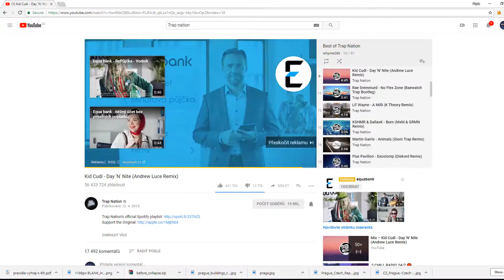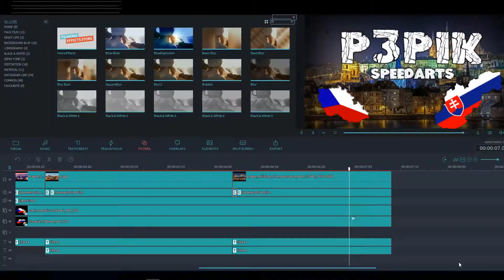Flag Map [Part1] [Special for 100 subsribers] Europe (speedart)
:) I know that Im doing this special little bit late xdd, but it's here. :)